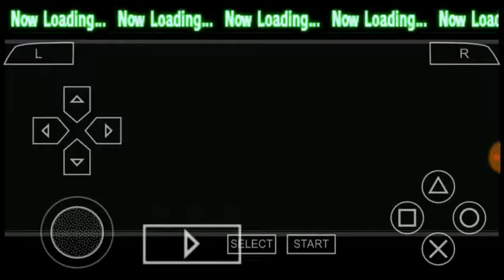DBZ SBA Future Trunks super saiyan combos